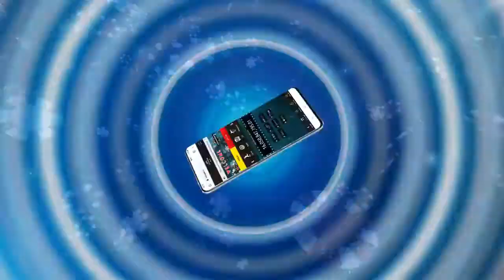🔴 WAJIB DITONTON TRIK UNTUK MENANG 3X LIPAT | SEKALI BONUS SAMPAI 5JUTA! | PRAGMATIC 2020 PART #3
Ini Dia Nih Yang Ditunggu-tunggu Part Terakhir, Wajib Banget Banget Ditonton Nih Trik Untuk Bisa Menang SAMPAI 3X LIPAT ! CHECK IT OUT!
BONUS COMMISION SPORTBOOK  0,5%
BONUS ROLLINGAN CASINO 0.7%